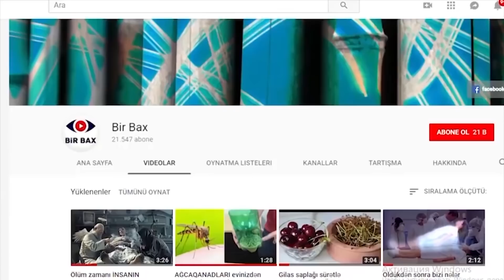3 ay əvvəl gəlir... - Bu əlamətlər varsa...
DƏSTƏK ÜÇÜN KANALIMIZA ABUNƏ OLUN
"Bir Bax" kanalı Rüfət və Xəyalə Xəlilovlara məxsusdur. Videoda reklam yerləşdirmək üçün aşağıdakı nömrələrlə əlaqə saxlaya bilərsiniz:

Ölüm hər kəs üçün qaçınılmazdır. İnsanlar bir anın içində ölüb gedə biləcəklərini düşünürlər. Amma normal şərtlərdə ölüm özünü 3 ay əvvəldən bəlli etməyə başlayır.
Avropalı alimlər ölümün yaxınlaşmasının insanlarda hansı əlamətləri üzə çıxardığını müəyyən ediblər. İnsan ölümün yaxınlaşdığının fərqinə varan zaman ətrafından uzaqlaşmağa başlayır. Ölmək üzrə olan adamların iştahı azalır, arıqlayırlar. Bədənin sürəti azalır və əvvəllər olduğu kimi yeməklərdən enerji almağa ehtiyac duymur. Bir vaxtlar zövq aldığı şeylər artıq onu cəlb etmir. İstədiyi yeganə şey yatmaq olur. Dəyişən orqanizm kimyəvi baxımdan da aşınmaya məruz qalır. Onlar aclığı və susuzluğu hiss etmədikləri üçün yemək yeməyəndə əziyyət çəkmirlər.
Ölümə iki həftə qalmış nə baş verir?
Ölüm yolçuluğuna çıxmış adamlar günlərinin çoxunu yatmaqla keçirirlər. Belə insanlarda orientasiya pozğunluqlarına çox rast gəlinir. Onların başlıca əlamətlərindən biri hallüsinasiyalar görmələridir. Bəzən onların yanında olmayan adamlarla danışırlar. Bu adamlar isə əsasən ölmüş insanlar olur. Onlar üçün həyatla gələcək arasındakı pərdə qalxır. Bu adamların hərəkətləri məqsədsiz olur və başqaları üçün heç nə ifadə eləmir. Onlar nə etmək istədiklərini bilmirlər və hadisələrə qeyri-adekvat reaksiya verirlər. Çünkü getdikcə bu dünyadan uzaqlaşırlar.
Fiziki dəyişikliklər
İnsanın bədəni özünü mühafizə etməyə çətinlik çəkir. Bədəndə bir sıra işarələr görünür: bədənin temperaturu, qan təzyiqi aşağı düşür, nəbz nizamsızlaşır.  gah yavaş, gah da tez-tez vurur. Tərləmə artır, bədən haldan-hala, rəngdən-rəngə düşür. Ölməkdə olan orqanizm solğun və maviyə çalan rəngdə olur. Bu rəng daha çox dodaqlarda və dırnaq diblərində müşahidə edilir. Belə insanlar təngnəfəs olur, tez-tez və yorğun nəfəs alırlar. Onların nəfəsi tez-tez tıxanır və bu da öskürəyə səbəb olur. Onlar adətən az danışırlar, axırda isə ümumiyyətlə danışmaq istəmirlər.
Ölümə bir neçə gün və ya bir neçə saat qalarkən bunlar baş verir.
İnsan yataqdan qalxıb, yaxınlarıyla danışır, nə isə yemək istəyirlər. Bəzən ölən adam haqqında deyirlər ki, “son günlərində elə bil gümrahlaşmışdı, yeməyə başlamışdı”. Bu, enerji dalğalanması adama görə dəyişsə də, ölən bir insanın son fiziki özünü ifadəetməsidir.
Sona yaxınlaşarkən müşahidə olunan başlıca əlamətlər bunlardır:
* Əllər və ayaqlar soyuyur, rəngi bənövşəyiyə çalır. Gözləri açıq və ya yarıaçıq olmasına baxmayaraq, heç nəyi görmür. Nəfəsalma nizamsızlaşır. Buna Çeyn Stoks (Cheyne Stokes) tənəffüsü deyirlər. Tez-tez nəfəsalmanın ardından nəfəs tamamilə sona çatır, ürək dayanır...
Bu günlük bizdən bu qədər. Videomuzu bəyəndinizsə kanlımıza abunə olmağı unutmayın. Növbəti videolarda görüşənədək. hələlik..